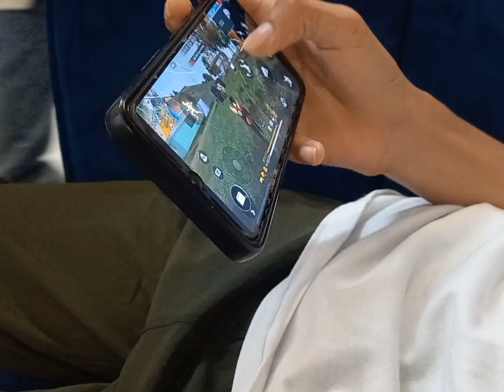Rakhi celebration vlog🫶❤️||keshu vlogs|| rakhi vlog 2023||Family vlog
Celebrate the beautiful bond of love and protection with our special Raksha Bandhan vlog! From the heartwarming moments of tying rakhis to the fun-filled celebrations, this vlog is a perfect glimpse into our family's traditions. Happy Raksha Bandhan from our family to yours!